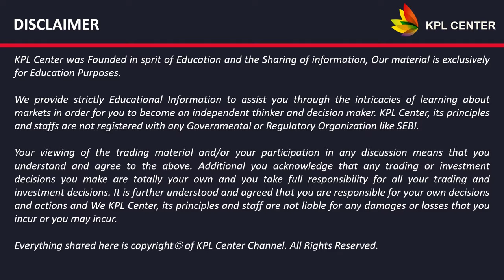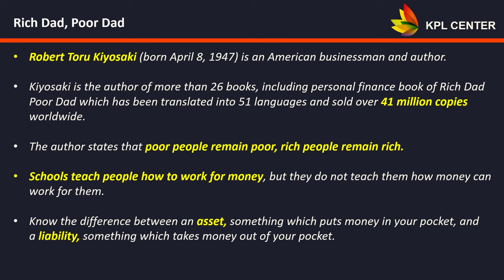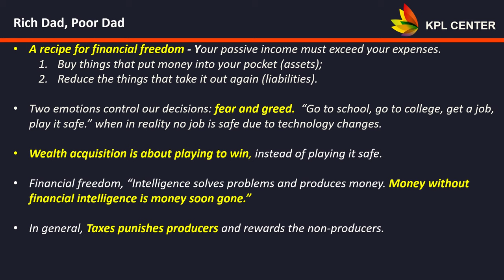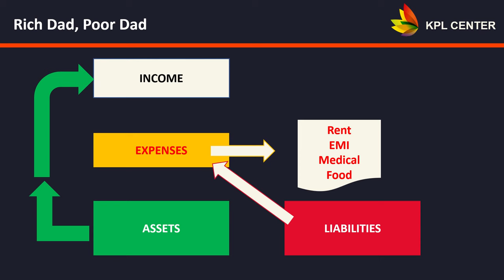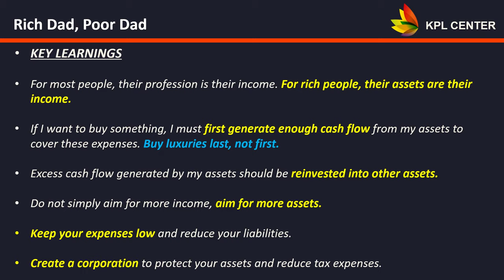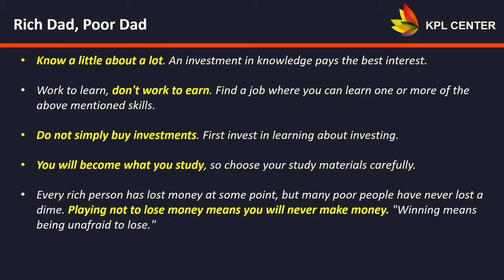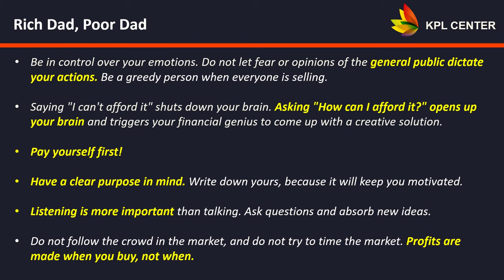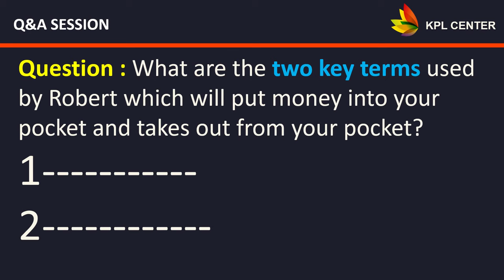WHY THE RICH GET RICHER? | RICH DAD POOR DAD BY ROBERT KIYOSAKI | TAMIL | KPLCENTER | GK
Regards
GK